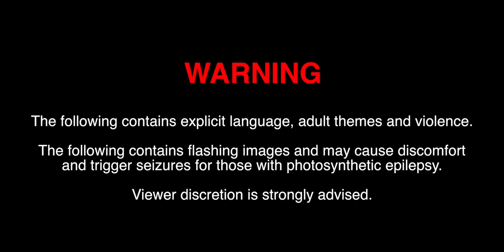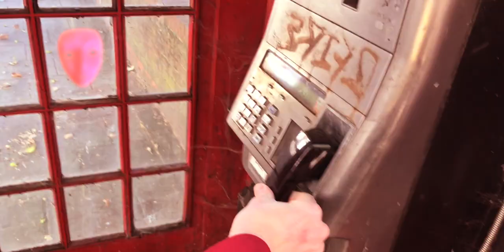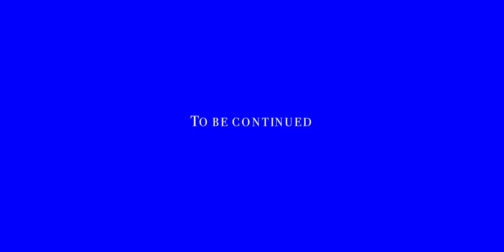Max Mason - Who Are You? [Act One]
EP and full short film, 'Who Are You?' out on the 10th January 2020

Music and film created by Max Mason

Directed by Max Mason and Conner Reilly